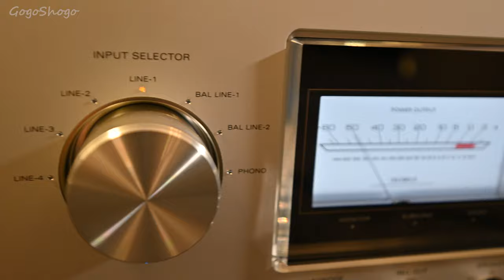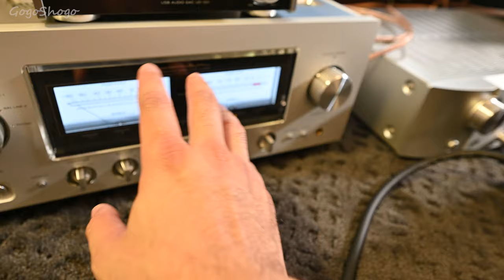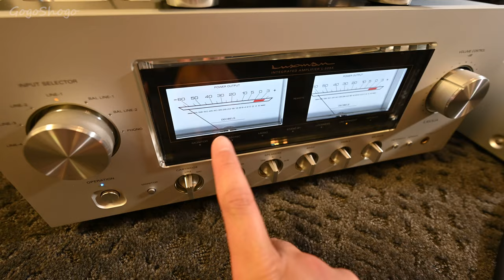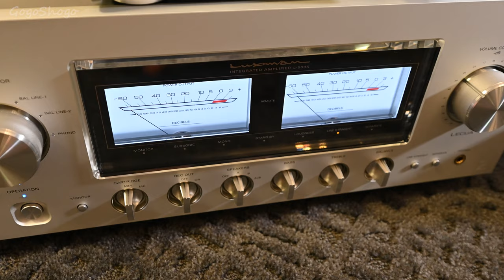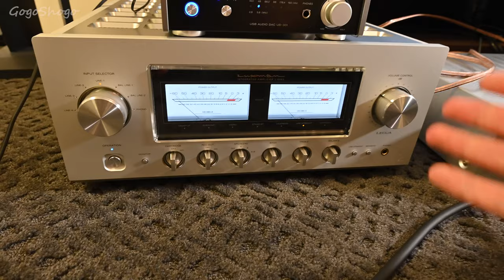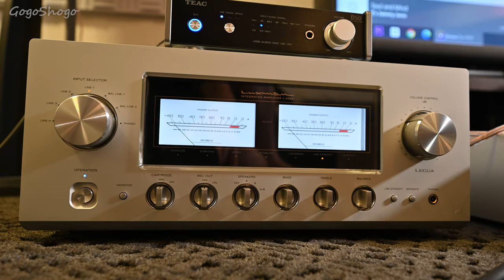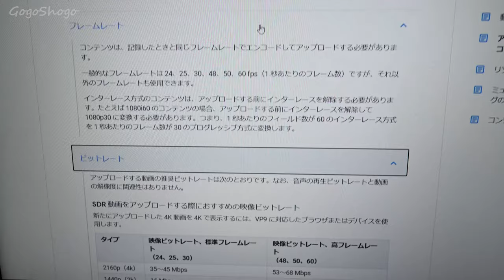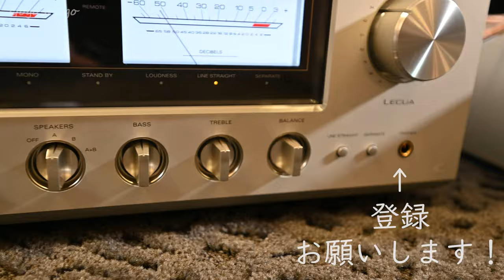LUXMAN L-509XとDENON PMA-SX1 LIMITEDさらにマランツ PM7005を聞き比べてみる【午後正午】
3つのアンプを聞き比べました。動画の音楽ではわかりづらいですが、アンプが異なると音色はかなり違います。気になる人はお店で聞き比べすると違いに驚くはずです。